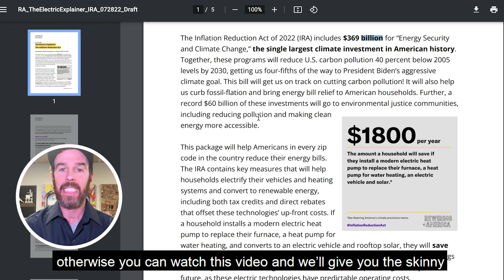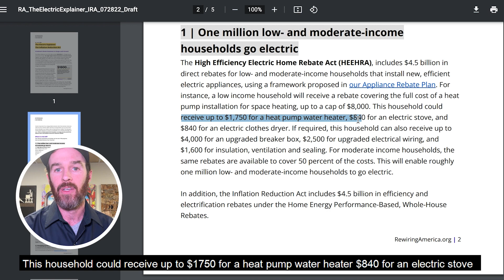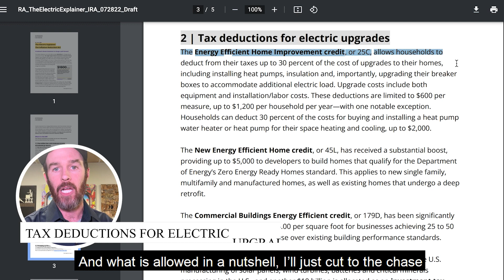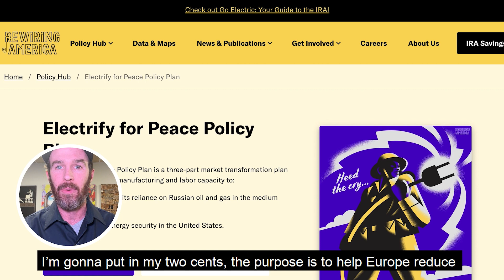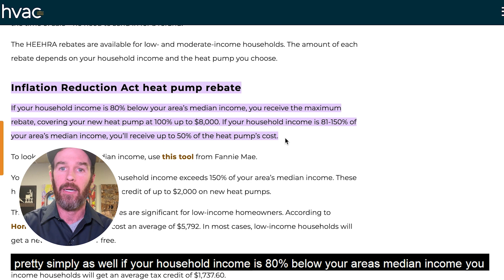The Truth About Heat Pumps and Tax Credits | "Inflation Reduction Act"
Heat Pumps and The Inflation Reduction Act | Here's How the Inflation Reduction Act Can Help You

What's up and welcome to the HVAC dope show. Today's video is probably going to be the Dopest video we have ever made but before we get started, go ahead and smash that like button and subscribe to our channel if you haven't done so already, let's dive in.

Heat pumps and the inflation reduction act, how does this affect you? First off let's talk about what a heat pump is because we get a lot of questions about them. It's not a new technology. It's actually been around for a while, but they are gaining popularity with the decarbonization movement. A heat pump is simply an air conditioner with a reversing valve that reverses the flow of refrigerant and therefore transfers heat from outside the home to inside the home and I know it probably seems confusing of how you could get heat out of the air outside when it's 10° outside but without needing out on you too much… about absolute zero, which is a measurement of freezing on the kelvin scale, which is separate from Fahrenheit and Celsius, and absolute zero is when particles stop moving because it's so cold and it's actually a theory, you can't really getting so cold that particles stop moving at least not practically, but again, I'm not going to NerdOut on that topic, so let's dive into the inflation, reduction act, and what it means for you, heat pumps and how you can save some money.